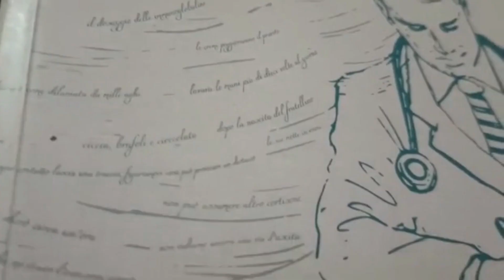Book Trailer: Ascoltando la pelle - Antonio Del Sorbo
Listening to the skin. The journal of a dermatologist who will take you far beyond what is visible, to the many messages our body and inner world send us through our skin.